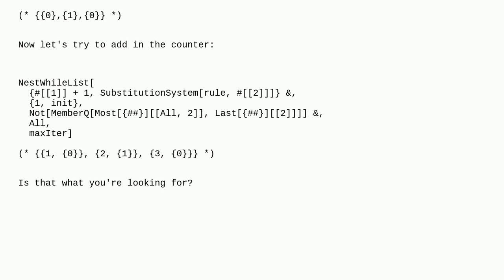Mathematica: How can I count iterations with NestWhile?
How can I count iterations with NestWhile?

A special thanks goes out to the awesome community

  infinite-loop list-manipulation iteration